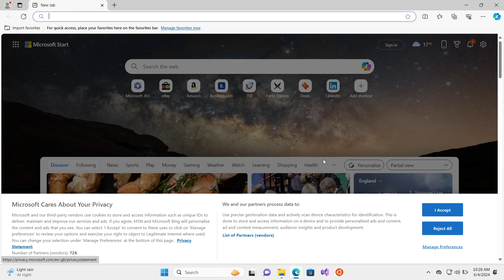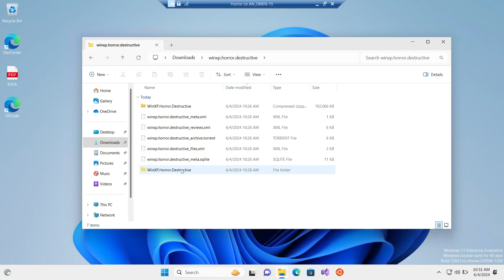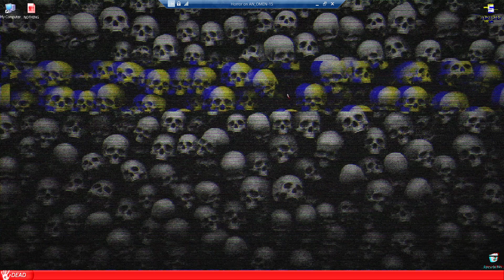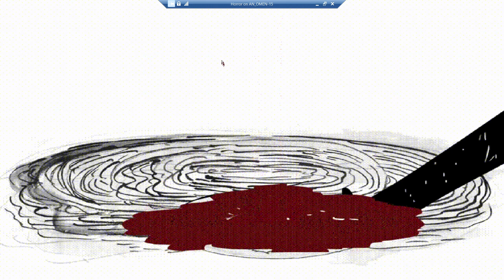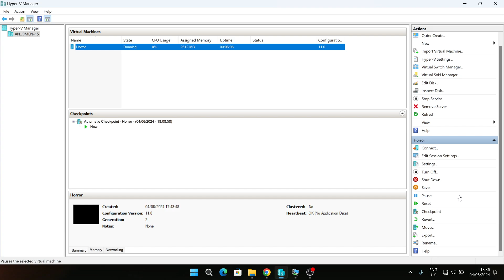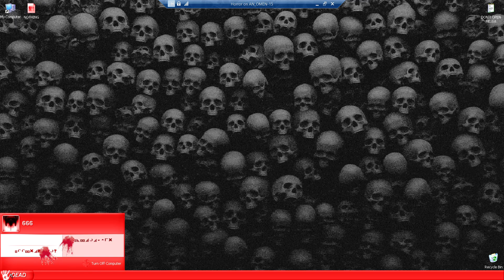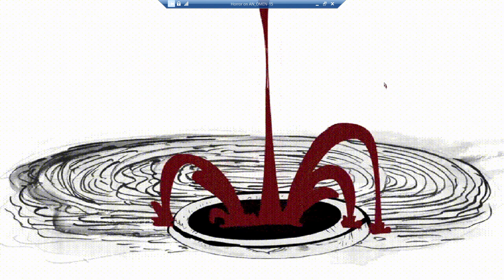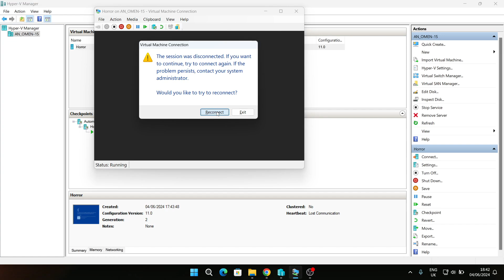Windows XP Horror Edition Peaceful & Deadly